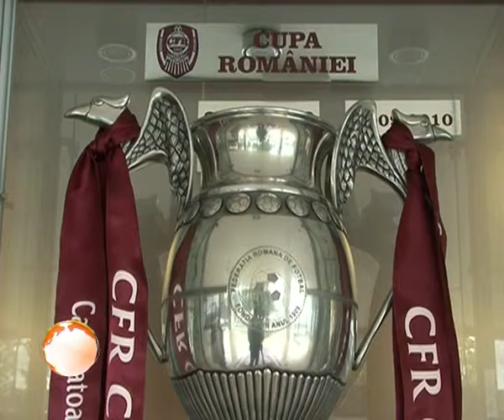Vor sa aducă cupa în Gruia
11 autocare cu suporteri ai CFR-ului au luat în această dimineaţă drumul Capitalei pentru a-şi susţine favoriţii în tentativa de a cuceri a patra Cupă a României. Mulţi dintre aceştia au fost nevoiţi să-şi ia zi liberă de la serviciu pentru a putea fi prezenţi în tribunele Naţional Arena la ora începerii marii finale. CFR Cluj se va putea baza pe o galerie de circa 1.500 de oameni, în timp ce dinamoviştii vor avea alături peste 30.000 de suporteri.